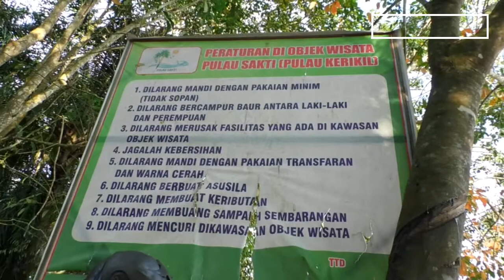viral! PULAU KERIKIL SUPER ALAMIdesa Aur Sati Kec. Tambang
EPISODE 1 PULAU KERIKIL.
COPYRIGHT ROEMAH PHOTO SEJUTA UMAT
BAKSOUND : PUSAKO TUO CALEMPONG KOLABORASI PIMP. TAUFIK AHMAD, PROFESIONAL AUDIO RENT.